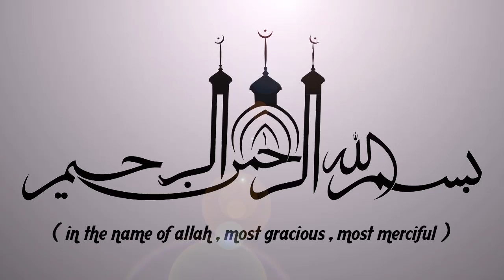ദാമ്പത്യ ജീവിതത്തിലെ ഇണക്കവും പിണക്കവും | SUPER ISLAMIC SPEECH MALAYALAM 2019 | E P ABUBACKER QASIMI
Latest Speech Malayalam || Islamic Speech Malayalam 2019 || E P Abubacker Qasimi 2019 New Speeches | Super Mathaprabhashanam

EP Abubacker qasimi new, Abubacker qasimi 2019, Ep abubacker qasimi live, Ep aboobacker qasimi, Ep abubakar musliyar speech, E p abubacker al qasimi new speech, E p abubacker al qasimi new speeches, Ep abubacker qasimi latest